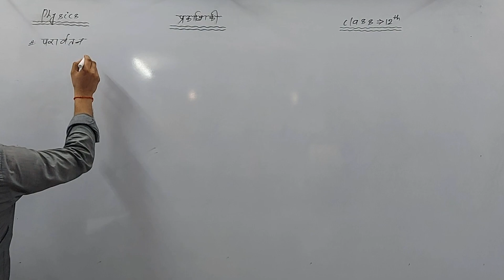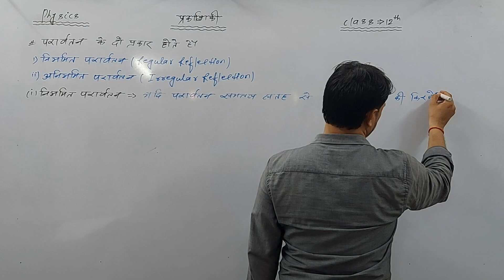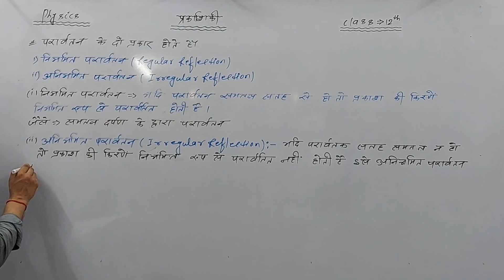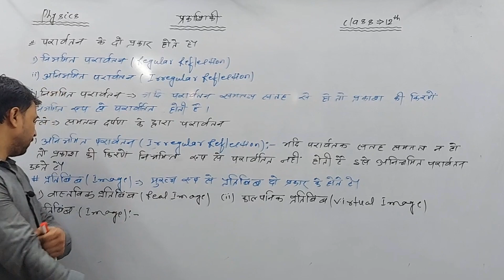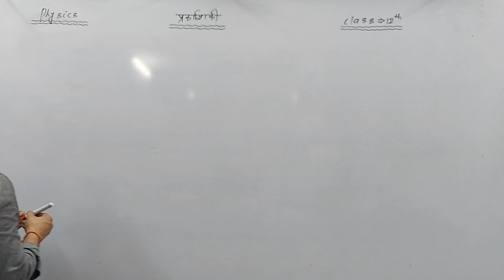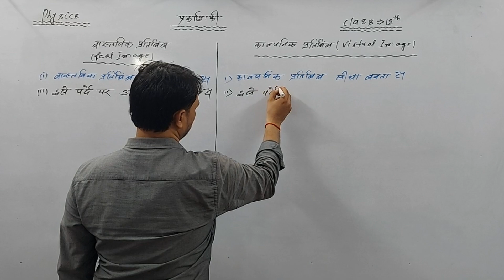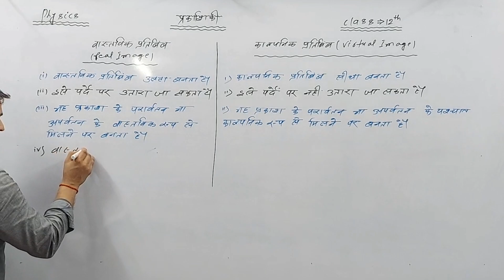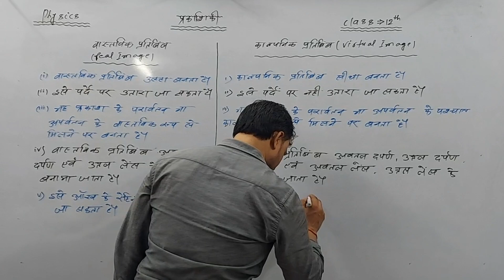physics class12 Bihar board # rafiganj # ajay mathematics centre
class12 physics
# class12 Hindi medium students
# class12 optics
# class12 optics for Hindi medium
# class12 optics bseb
# class12 physics simple language
# class12 optics Hindi
# class12 physics optics bseb
# class12 science
# class12 chemistry
# class12 student
# class11 physics
# class11 chemistry
# class11 science
# class 12 physics objective
# class12 chemistry objective
# class12 math
# bihar current
# polytechnic student
# paramedic
# Gnm
# ANM
# bihar iti
# rafiganj science
youtube lover
# Hindi medium students
# news
# syllabus of paramedical
# syllabus of polytechnic
# syllabus of Gnm
# objective bihar board
# physics objective special for bihar board
# new syllabus bseb
# important objective Hindi medium physics
# important chemistry objective Hindi medium
# important physics objective
# class12 light
# class12 light Hindi medium
New update physics